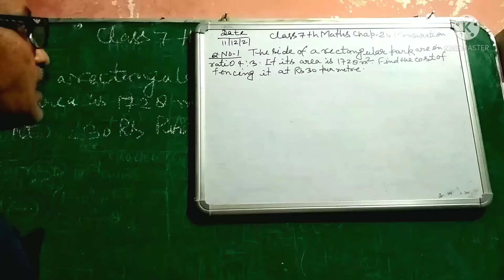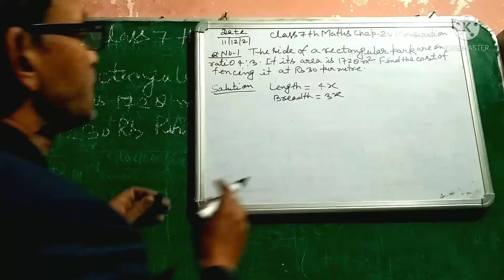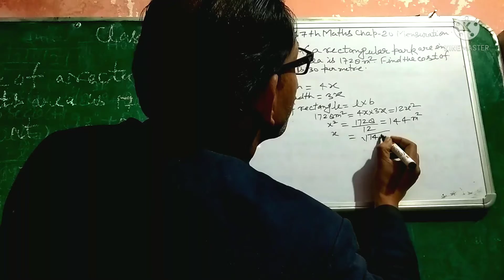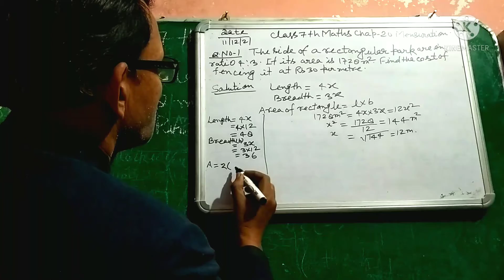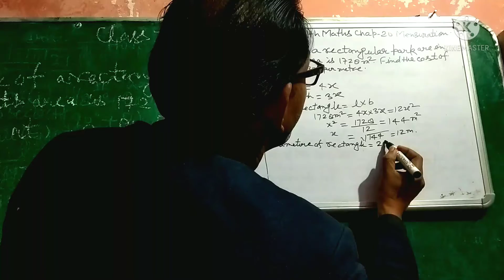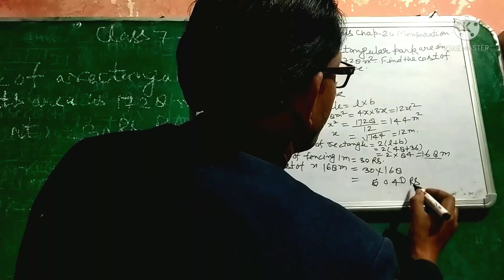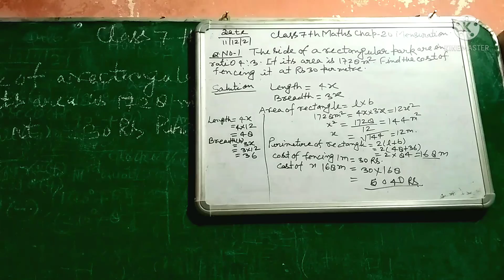Class 7 Maths Chap 20 Mensuration Ex 20 R.N Education R.N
# Shorts Video#
# R.N Education
Class 7 th Maths Chap 20 Mensuration Ex 20 Q.No 5 in English
# Class 7 th Maths# Chap 20#Mensuration#Ex 20#Q.No 5# English#

Subject :--+Maths
Topic : +Class 7 th Maths Chap 20 Mensuration
Language :--English

please Join my Course

Welcome To R.N Education
please download my Application R.N Education from playstore and login and Share other Students.